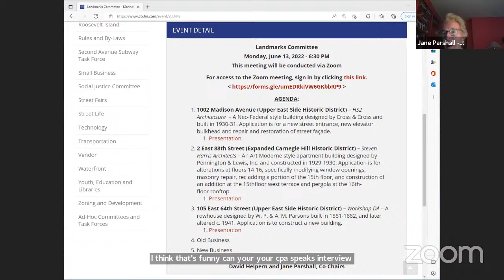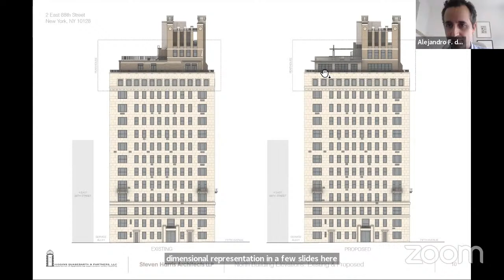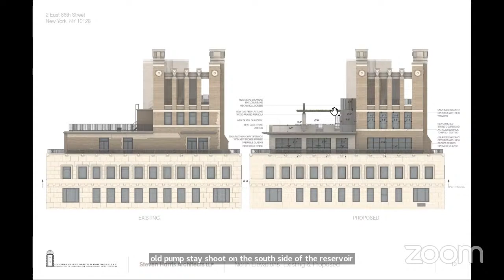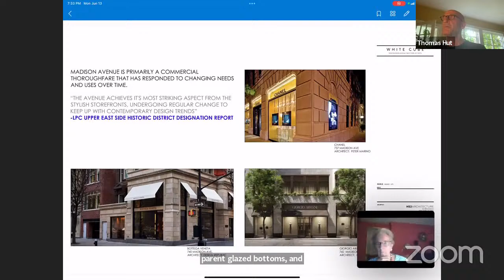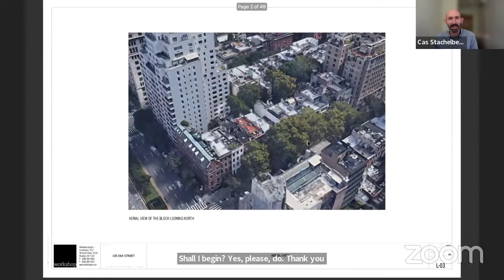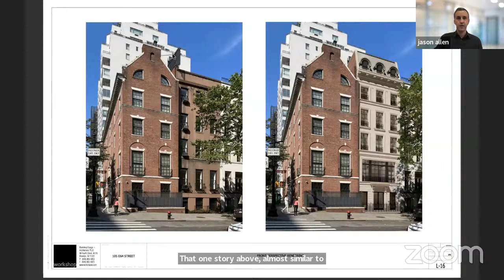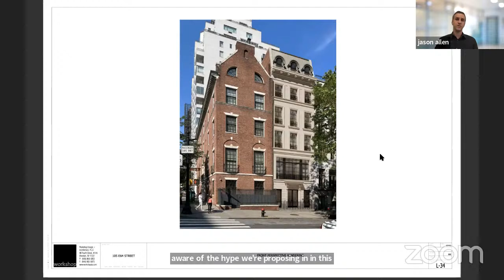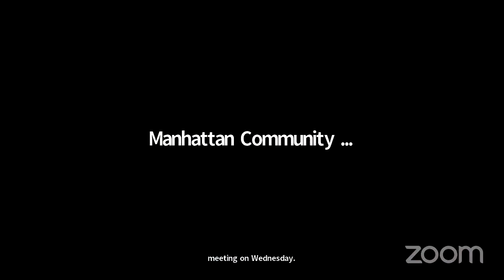June 2022 CB8M Landmarks Committee Meeting